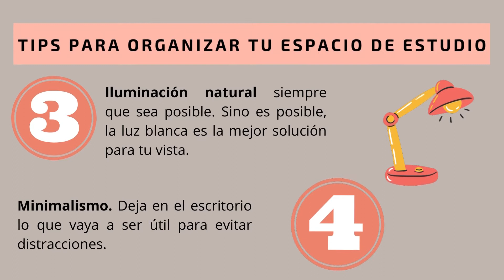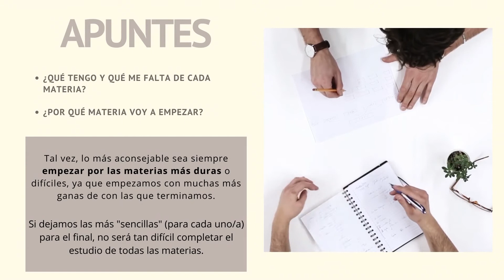VÍDEO JUVENTUD TÉCNICAS ESTUDIO 070921 NOT7